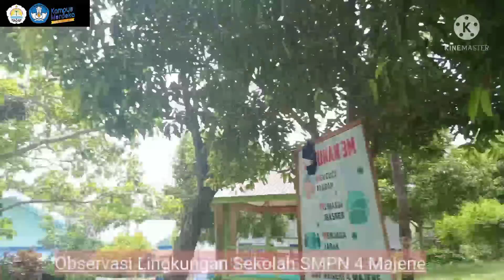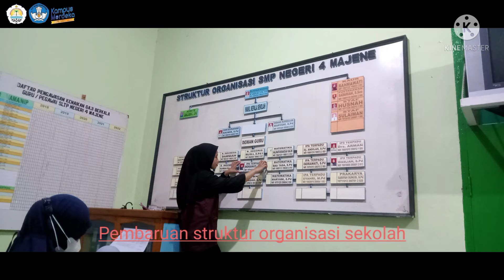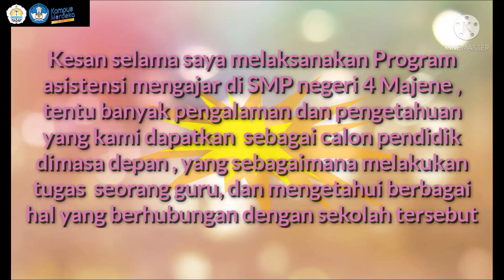Irmayani_H0318357_Pendidikan Biologi_ASISTENSI MENGAJAR TAHUN 2021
Nama : Irmayani
Nim : Pendidikan Biologi
Sekolah Mitra : SMPN 4 Majene
Dosen pembimbing : Dr. Sainab, M.Pd
Guru Pamong : Indrawati, S.Pd